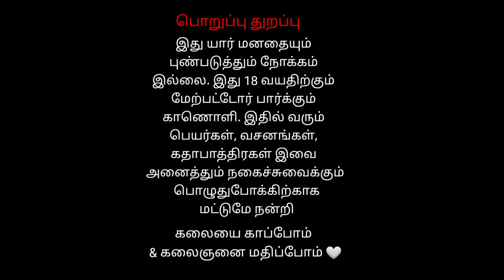மணக்கும் அம்மாவாசை மலையனூர் | அங்காளம்மன் பாடல் | Angalamman God Songs 5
கந்த புராணத்தில் ஒரு பாகமாக உள்ள கணவன் உயிரை காத்த கற்பக வல்லி  தெருக்கூத்து  திருவண்ணாமலை  பார்த்தசாரதி நாடக  குழுவால் நடத்தப்பட்டது  அதில் தானிப்பாடி செந்தில் ஆசிரியர் பாடிய மணக்கும் அம்மாவாசை மலையனூர் | அங்காளம்மன் பாடல்

உங்கள் ஊரில் தெருக்கூத்து நடத்த தொடர்புக்கு 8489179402